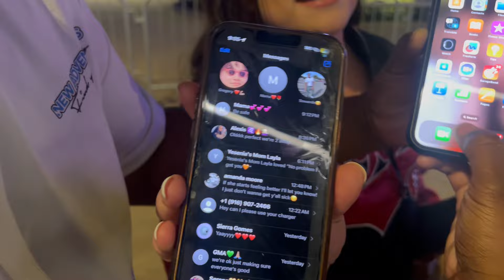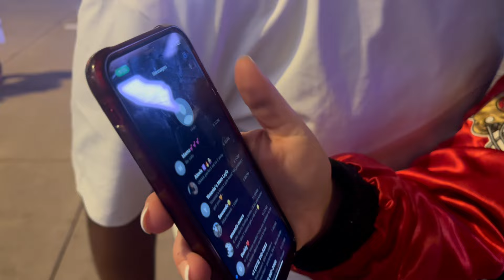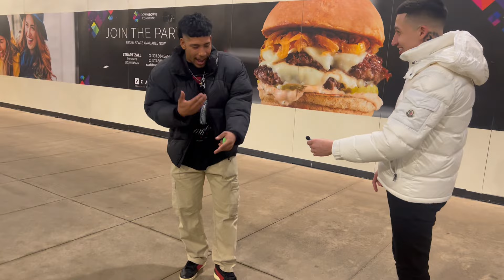Phone Swap & Biggest Red Flags 🚩(MUST WATCH)🚨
Thank you for tuning in hope y'all enjoyed the video!
Checkout my social medias
Cameramans IG -champagnechiino